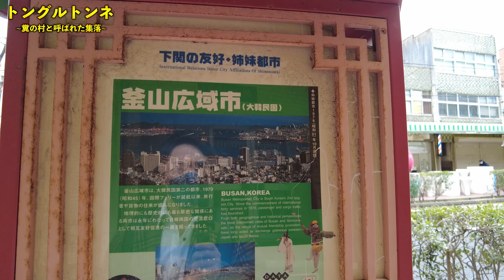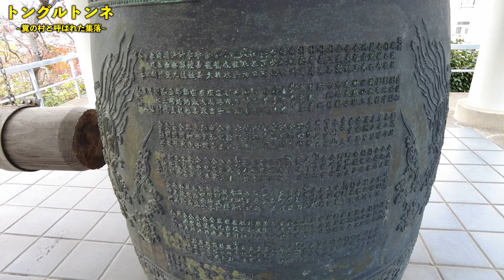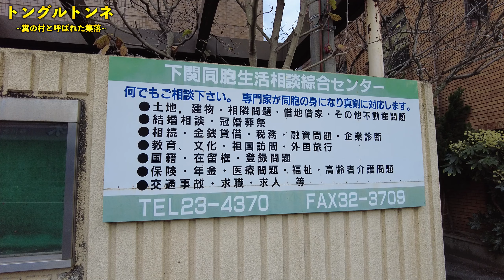【朝鮮集落】糞の村と呼ばれた在日コリアン集落の今を散策【トングルトンネ/下関】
【自己紹介】
東ヨーロッパを中心に45ヵ国に訪問済み(動画投稿時)。日本とは違った世界の様子を伝えたいと思い、旅チャンネルを始めました。

00:00 オープニング
00:25 グリーンモール
03:05 トングルトンネ散策
07:50 エンディング